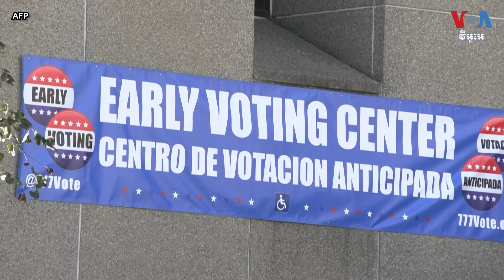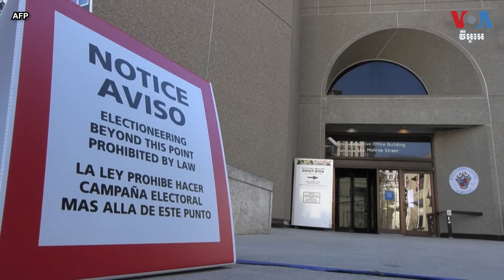​សម្រាំង​ព័ត៌មាន​ប្រចាំ​ថ្ងៃ៖ ២៨ តុលា ​២០២៤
នៅ​ក្នុង​កម្មវិធី​សម្រាំង​ព័ត៌មាន​ប្រចាំថ្ងៃ​នៅ​ថ្ងៃចន្ទ​នេះ​ លោក​ម៉ែន គឹមសេង​នៃ​វីអូអេ​សូម​រាយការណ៍​ជូន​ព័ត៌មាន​សំខាន់ៗ​ដែល​មាន​ដូច​ជា​ ប្រធាន​សម្ពន្ធមិត្ត​អូតង់​ថា​កូរ៉េខាងជើង​បាន​បញ្ជូន​ទ័ព​៣០០០​នាក់​ទៅ​ជួយ​រុស្ស៊ី​ប្រាកដ​មែន។ ក្រុមប្រឹក្សា​សន្តិសុខ​អង្គការ​សហប្រជាជាតិ​កោះ​ប្រជុំ​បន្ទាន់​អំពី​ការវាយ​ប្រហារ​របស់​អ៊ីស្រាអែល​សងសឹក​លើ​អ៊ីរ៉ង់។ បក្ស​ប្រឆាំង​នៅ​ហ្សកហ្ស៊ី​អំពាវនាវ​ឲ្យ​តវ៉ា​ប្រឆាំង​លទ្ធផល​ឆ្នោត។ អ្នកបោះឆ្នោត​អាមេរិកាំង​បារម្ភ​នឹង​ហិង្សា​ក្រោយ​ការបោះឆ្នោត​និង​ការ​មិន​ទទួល​យក​លទ្ធផលឆ្នោត។​